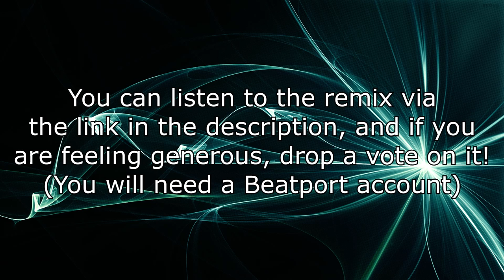Savant - How I Roll (Kraedt Remix) [Remix Contest]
-*- Link to the contest is down here! DOWNLOAD BELOW -*-

-*- License Info -*-
This track is potentially under strict licensing as it is an unofficial remix of a copyrighted song. This is not safe to use for any content.